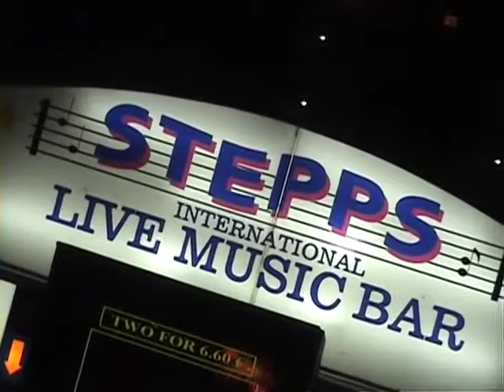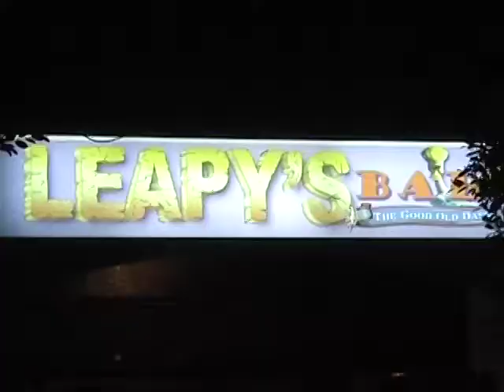Santa Ponsa by Night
A quick tour of Santa Ponsa, Mallorca by night